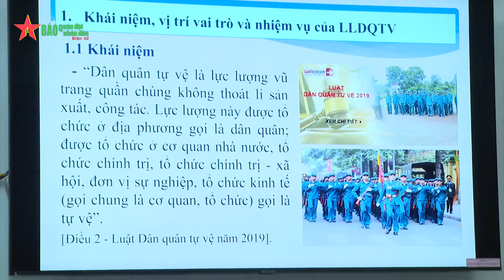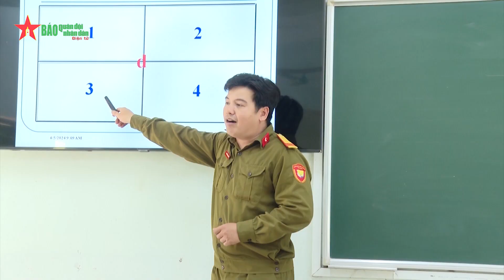Trung tâm Giáo dục Quốc phòng và An ninh, Đại học Huế thi đua dạy tốt, học tốt